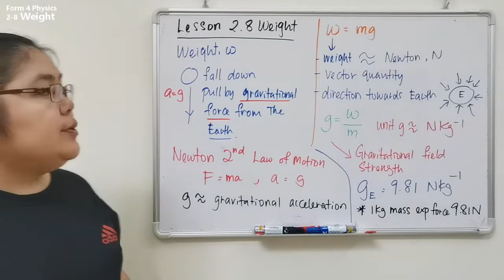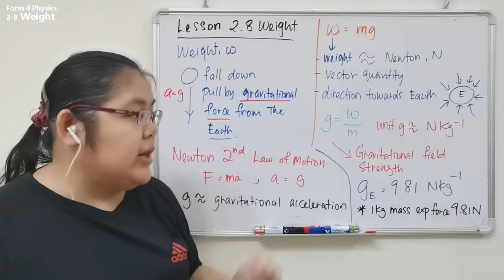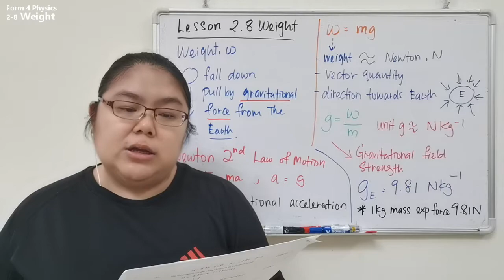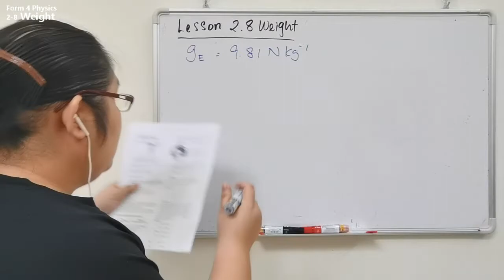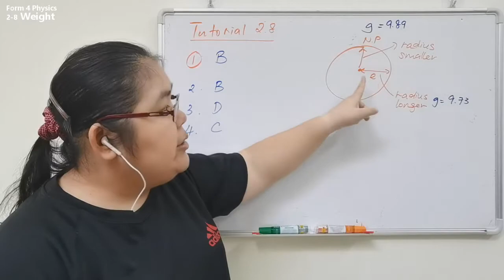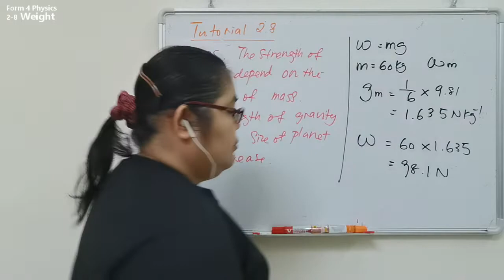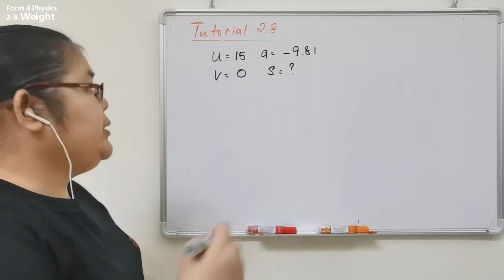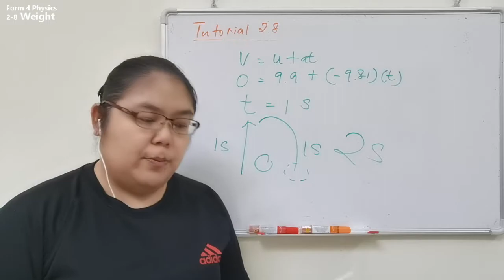2.8 WEIGHT Form 4 KSSM 2021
science and engineering, the weight of an object is the force acting on the object due to gravity.
Some standard textbooks define weight as a vector quantity, the gravitational force acting on the object. Others define weight as a scalar quantity, the magnitude of the gravitational force. Yet others  define it as the magnitude of the reaction force exerted on a body by mechanisms that counteract the effects of gravity: the weight is the quantity that is measured by, for example, a spring scale. Thus, in a state of free fall, the weight would be zero. In this sense of weight, terrestrial objects can be weightless: ignoring air resistance, the famous apple falling from the tree, on its way to meet the ground near Isaac Newton, would be weightless.

The unit of measurement for weight is that of force, which in the International System of Units (SI) is the newton. For example, an object with a mass of one kilogram has a weight of about 9.8 newtons on the surface of the Earth, and about one-sixth as much on the Moon. Although weight and mass are scientifically distinct quantities, the terms are often confused with each other in everyday use (i.e. comparing and converting force weight in pounds to mass in kilograms and vice versa).

Further complications in elucidating the various concepts of weight have to do with the theory of relativity according to which gravity is modeled as a consequence of the curvature of space time. In the teaching community, a considerable debate has existed for over half a century on how to define weight for their students. The current situation is that a multiple set of concepts co-exist and find use in their various contexts.